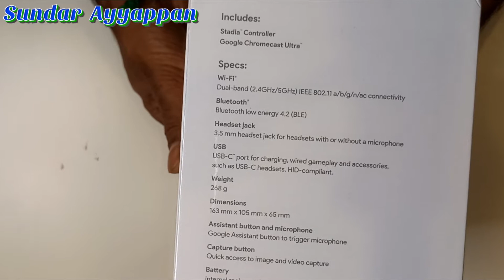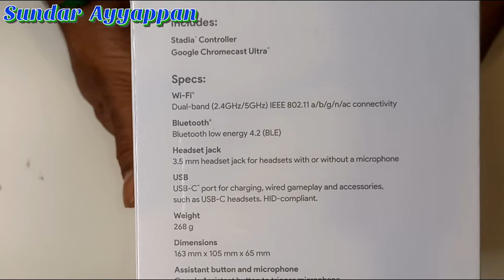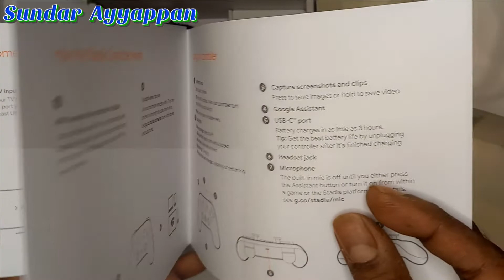Google Stadia Premier Edition Unboxing - No Console The Future of Gaming Platform? - தமிழிலில்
Just £19.99 Google Stadia Premier Edition Unboxing - The Future of Gaming? - Playstation Killer  -முதல்முறையாக தமிழிலில்
Unboxing review of Google Stadia Premier Edition box. Project xCloud and PlayStation Now competitor. Stadia controller and Chromecast Ultra. Stadia Pro game streaming subscription required.
Playstation and Xbox Killer...
Same as SAAS  and now games as GAAS.

Link to purchase during 2021 Boxing day sale.

✅Get a free stock share worth up to £100- Create a Trading 212 Invest account using this link Do you want to get a free stock share worth up to £100?
✅Get £20 for putting your finances in one place by connecting your debit and credit cards to one app...Sign up with this

The main things covered in this Channel are:
1. UK General Visa information
2. International Students Visa information
3. Skilled worker Visa information
4. Life in the UK
5. Travel Experience & Information
6. Money-saving Tips
7. Health information

Please use any information at your own risk and I do not take any responsibility if anything happens due to my information.

I will NEVER ask you to send me money to trade for you. Please report any suspicious emails or fake social media profiles claiming to be me. Do not invest money you cannot afford to lose. There are no guarantees or certainties in trading or investing.

Also, any replies to your comments are also based on my personal research and experiences therefore please use them at your own risk. Anyway, I always try to keep my information as accurate as possible.

Please Note:  I am not or Legal Advisor a Solicitor or Visa Consultant,  therefore please do not ask me for this information.

Hope you will like the video and please do share it with all the students and help each other.

"Happiness is all about helping others and sharing experience”.